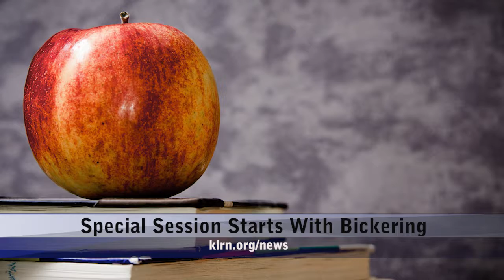Tuesday, July 18, 2017 - Update 1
Topics: Special Session Bickering, Gov. Abbott to Publish List of Opposition